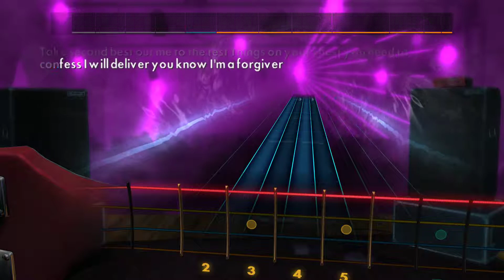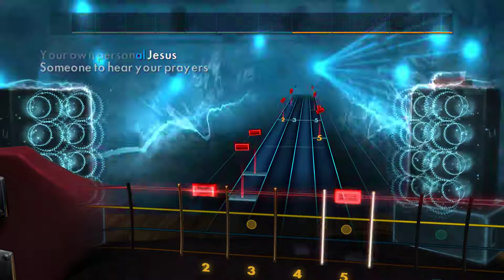Rocksmith 2014 Day 55 MM - Personal Jesus (Bass)